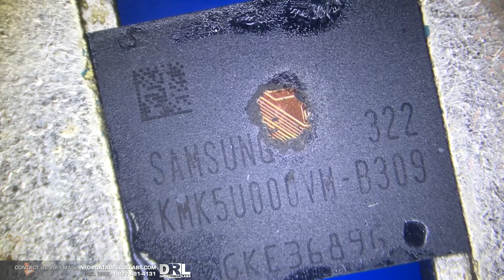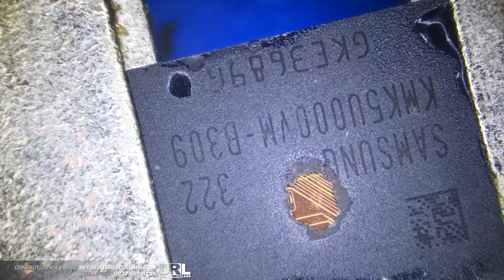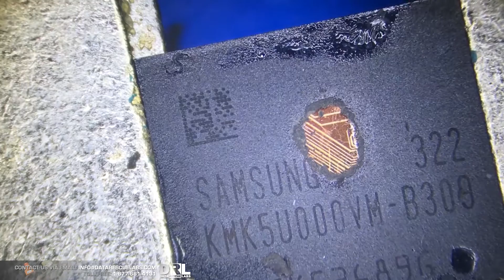Ever wondered what is inside a memory chip? We break one open to find out!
What's inside a memory chip? Let's break one open and see!

Tools we use:

ruSolut Monolith adapter
ruSolut TSOP adapter
ruSolut Visual Nand Reconstructor
Hakko Soldering Iron FM-203
Hakko Rework Station 810B
PC-3000 UDMA
DeepSpar 3
DeepSpar 4
Camtasia Studio

Cellebrite UFED (Latest version)
MSAB XRY
Magnet Forensics IEF
X-Ways

All graphics created by Data Rescue Labs

Data Rescue Labs Inc
145 Traders Blvd East Unit 8
Mississauga, Ontario
L4Z 2E5
Canada